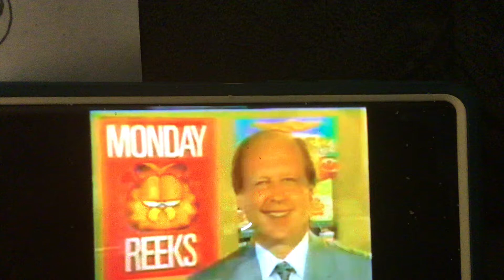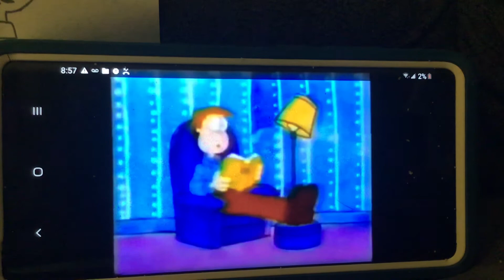Garfield behind the scenes